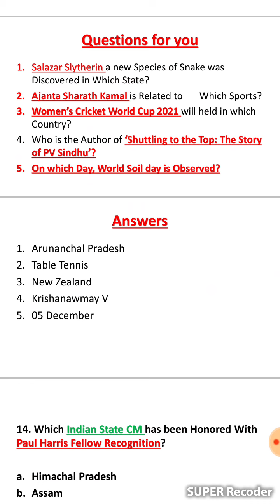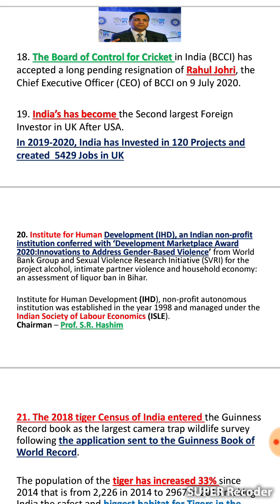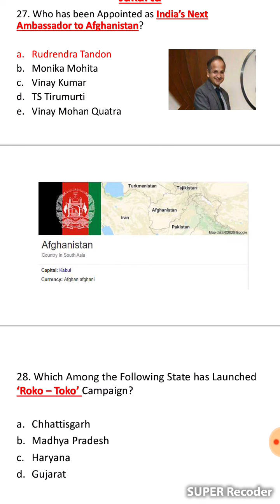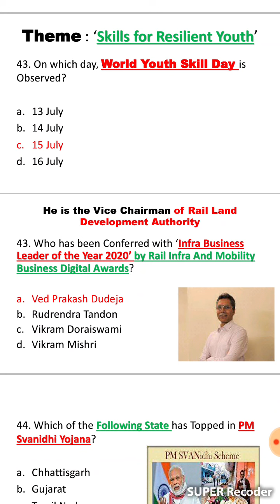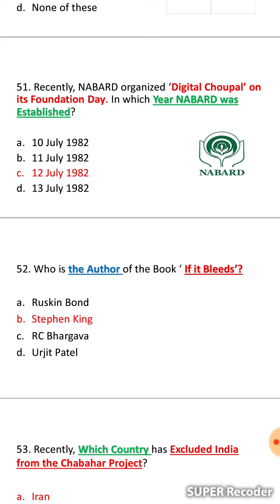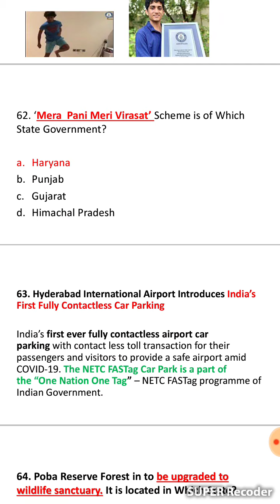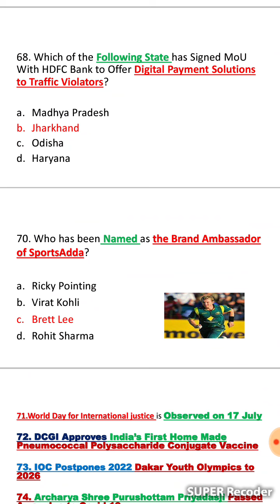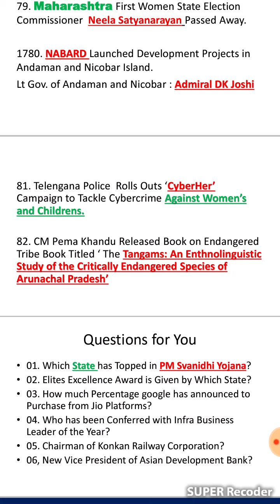Tgt(Arts) preparation video(July current affairs video)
Exams preparation video(July current affairs video)